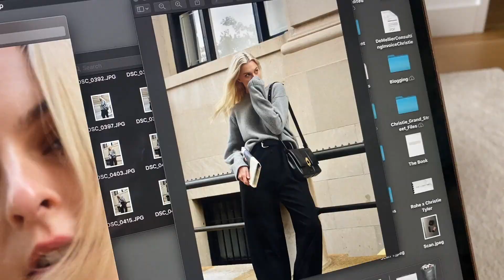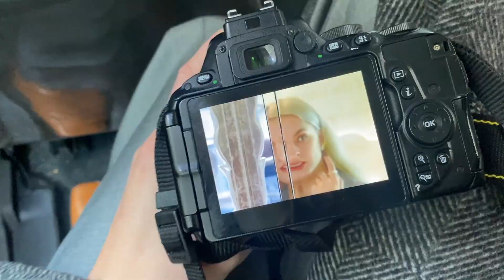vlog lots of eating and fun :)